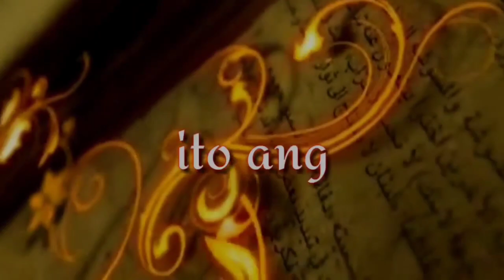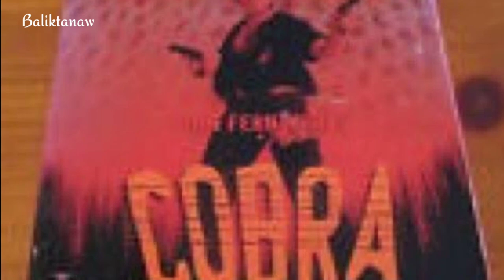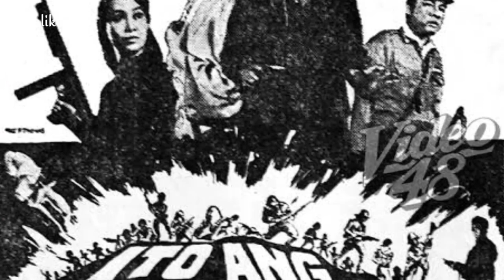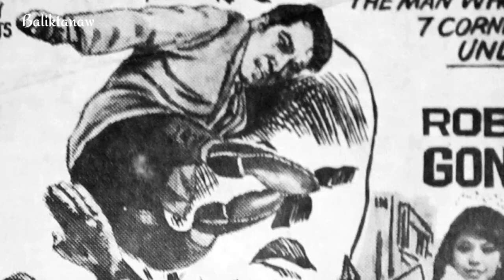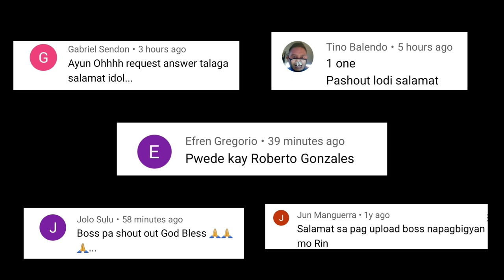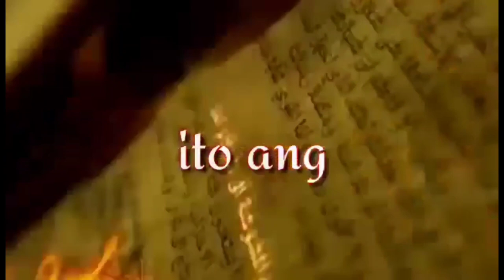Kaya naman pala nabansagang HARI NG KARATE | Pamamayagpag at pagbagsak ni Roberto Gonzales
Hindi natin hawak ang kahapon para ibalik pa ang nakaraan na. Ngunit ang kinabukasan ay atin para magpasya kung magtutungo tayo sa tagumpay o kabiguan.
Paano mo sasabihing hindi na mahalaga kung matalo o manalo ka man sa buhay bastat ineenjoy mo lang kung anong meron ka ngayon sino nga ba ang magdudusa pagdating dulo.
Halika't mag BALIKTANAW tayo sa kwento ng taong minsan ng namayagpag sa larangang kanyang kinabibilangan. Tiningala sa sobrang kasikatan at inungusan ang mga nakasabayan. Ngunit sa paglipas ng panahon kasabay ng pagbabago ng ihip ng hangin ay kasama ring lumisan ang katanyagan gaya kumpol ng ulap sa kalangitan. habulin mo man dina maibabalik pa ang dating porma nito at masusumpungan nalang ang sarili sa gitna ng kawalan.
Ang kwento ng pamamayagpag at pagbagsak ni Roberto Gonzalez o yung tinaguriang KARATE KING OF PHILIPPINE MOVIES.

Gaano nga ba kagaling si Gabriel "FLASH" Elorde | Kaya pala binansagang Gintong Kamao | Hall of Fame